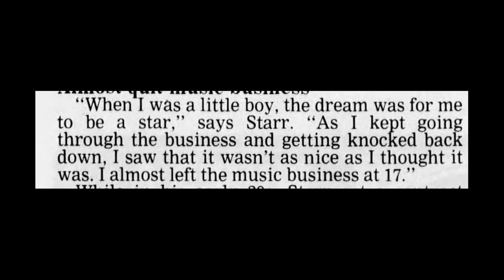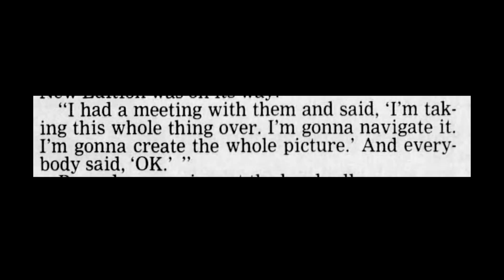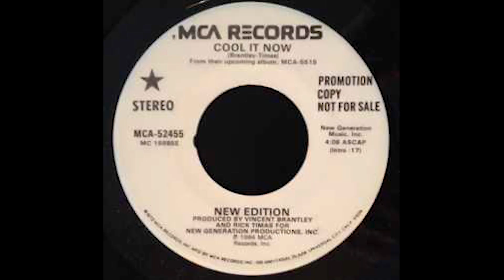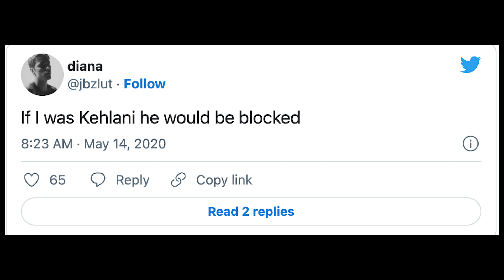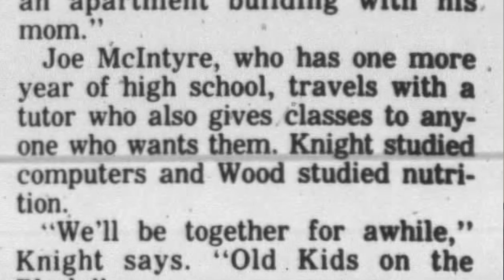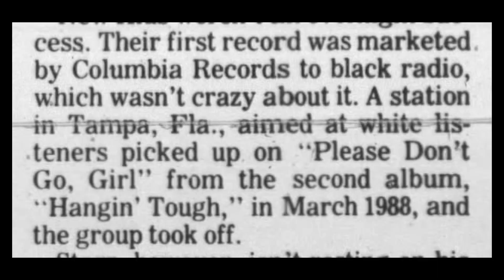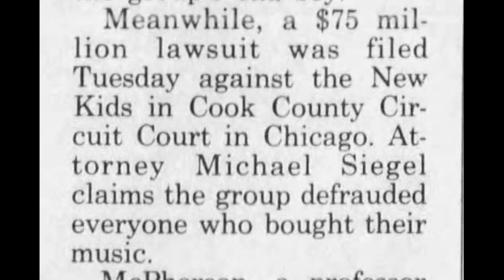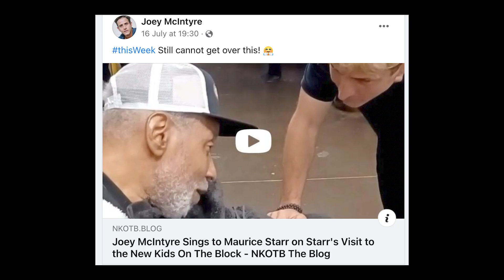The Maurice Starr Story. Race and R&B.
Maurice Starr is the man behind New Edition and New Kids on the Block. Both groups are from Boston where the story began. Maurice famously said that he wanted a Caucasian version of New Edition so he put his plan in action and it paid off big time. New Edition went on to pave the way for so many other boy bands and changed the face of r&b.

How much does race play a factor in the success of r&b singers? And should music be categorized the way in which it is today? Watch for more on New Edition and New Kids on the Block and the life work of Maurice Starr.

Chapters!
0:00 Intro
0:28 Maurice’s Story
3:03 Talent Shows and meeting Bobby
4:18 Putting New Edition Together
6:22 Getting to Work!
7:55 Success at a young age
8:51 UK Tour
9:54 Maurice we need to talk
11:12 MCA records/ Cutting ties
12:03 New Edition Legacy
12:58 The White New Edition?
13:04 Does the Urban Division hinder black artists?
15:50 Enter New Kids
17:53 Racial Tensions
19:05 Lineup Changes
20:23 Getting to Work!
21:32 R&B Division
22:52 Name Change and Flop
24:09 Second Album Success!
26:00 Money Money Money
27:44 Lip Syncing Scandal
32:07 Maurice’s Legacy and Emotional Reunion
33:16 Closing: Boston Battle

**Music**
Lakey Inspired